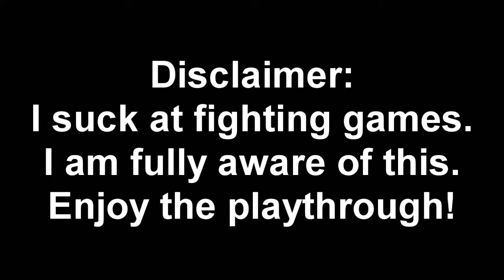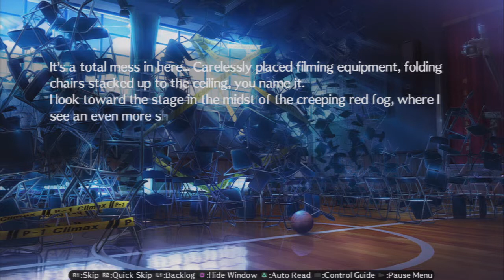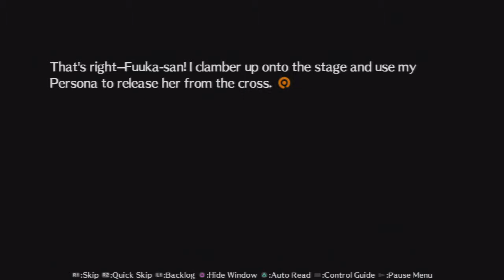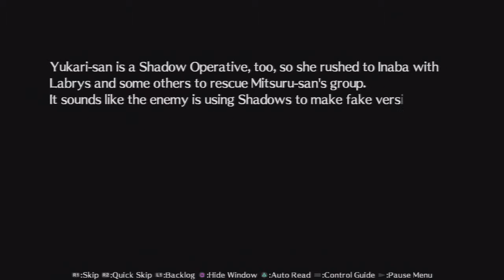Persona 4 Arena Ultimax Story Mode Part 18 - Idol VS. Hero